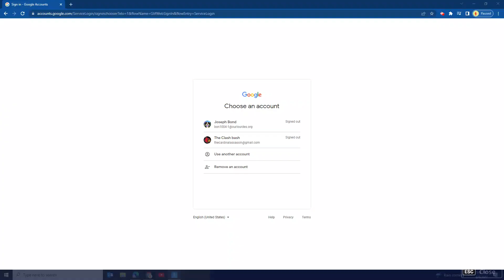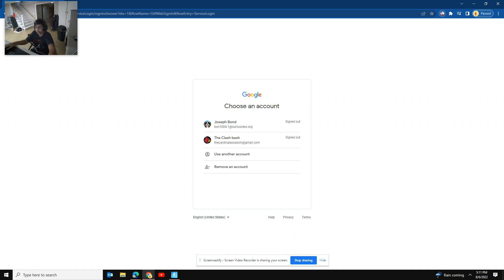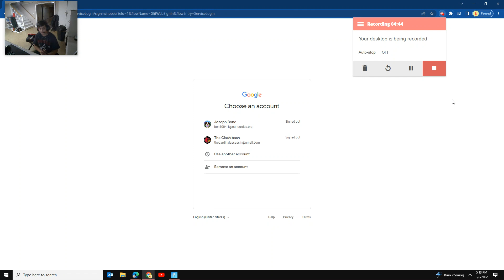Savin' The World EP 9 Defending Data With an Defender!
The Defender Is A Grandma But a Non-Zombie!